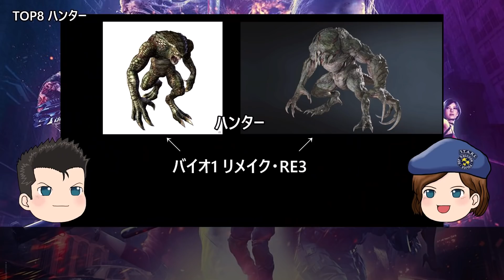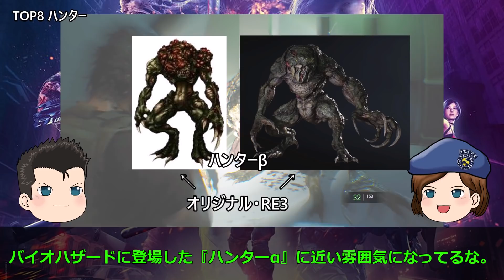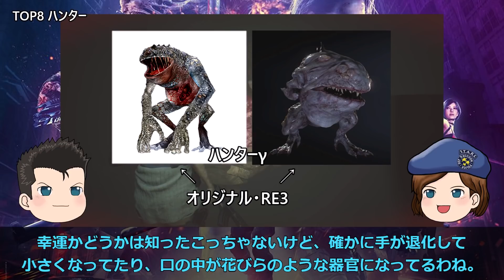【歴代バイオ】リメイク作品で設定が最も追加・変更されたクリーチャーランキングTOP10！【resident evil】